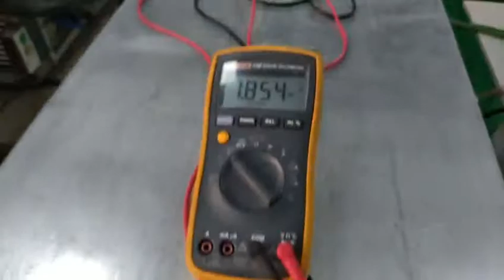Used JENOPTIK JOLD-45-CPXF-1L Fiber-Coupled Diode Laser module For Sale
Test OK.